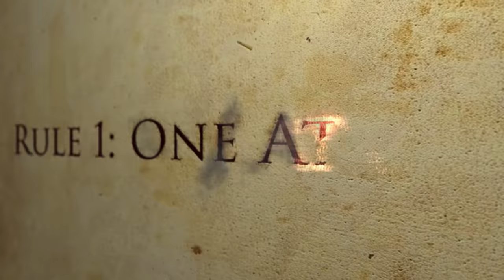Dark Souls in 1 HIT at SOUL LEVEL 1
We're pleased to bring you the Dark Souls Challenge Nobody Thought was Possible | One Shots Only, No Leveling, Soul Level 1 Shot Challenge. In this video, Titus Actual | Dr One Shot, takes on the ultimate challenge of a Dark Souls One Shot run at Soul Level 1. Get ready to witness a feat that will leave you in awe!

Join me as I delve into the world of Dark Souls, armed with only a Level 1 character and a determination to conquer every enemy in a single attack. This is a challenge that few dare to attempt, but I promise you, it's a thrill like no other.

In this video, I showcase my skills and strategies in the world of Dark Souls. I've done some incredible runs in the past, but this one is special. Brace yourself for the intensity as I take on bosses like Quelaag, Manus, and the Four Kings in a one-shot battle.

But that's not all! This video also serves as an introduction to the new OP Bleed Build in Elden Ring. You've never seen a bleed build like this before. I reveal the secrets of the ONE SHOT BLEED GOD, the undisputed Best Bleed Build in Elden Ring Patch 1.10.

Looking for more Elden Ring content? You came to the right video. In addition to this epic challenge run, my channel offers a wide range of Elden Ring resources, including builds, farming guides, area route guides, wrong warps/skips guides, and item location quick guides. There's something for every Elden Ring enthusiast.

Get ready for an adrenaline-pumping adventure like no other. Watch the Dark Souls Challenge Nobody Dared to Try | One Shot, No Leveling now and prepare to be amazed.

🎥 The Original Dark Souls Level 1 One Shot Challenge from Years ago if you like memes and music

My Setup:
Lian Li O11 Dynamic XL ROG White ~
ROG Strix GeForce RTX™ 4080 White OC ~
Gigabyte GeForce RTX 4080 16GB AERO OC ~
Intel Core i9-13900K ~
ASUS ROG Strix Z790-A ~
SAMSUNG 980 PRO SSD 2TB PCIe NVMe ~
Lian Li Accessory Galahad AIO360 RGB White ~
G.Skill Trident Z Royal Series 64GB ~
Corsair HX Series, HX1200, 1200 Watt 80+ Platinum ~
Lian Li UNI FAN SL120 3 Pack White - with Controller ~
Lian Li UNI Fan SL120 Single Pack ~
Lian Li O11 XL Vertical GPU Mount ~
CableMod C-Series Pro ModMesh Sleeved Cable Kit ~
CableMod C-Series 12VHPWR PCI-e Cable ~
Razer BlackWidow Mechanical Gaming Keyboard ~
Logitech G502 Lightspeed Wireless Gaming Mouse ~
Pebble Desktop Speakers ~
Rode PodMic ~
Focusrite Scarlett USB Audio Interface ~
Adjustable Mic Arm Stand Shock Mount ~

DARK SOULS 1 Shot Challenge 2023 Timestamp Chapters

00:00 Intro
01:39 Chapter 1 | One Shot Challenge Rules, Prep, and the First Bell
10:45 Chapter 2 | Second Bell and Lordvessel
20:41 Chapter 3 | Snatching Lord Souls
41:17 Chapter 4 | Some of the Coolest Boss One Shots
48:38 Chapter 5 | Links